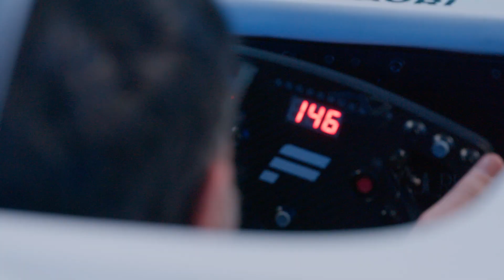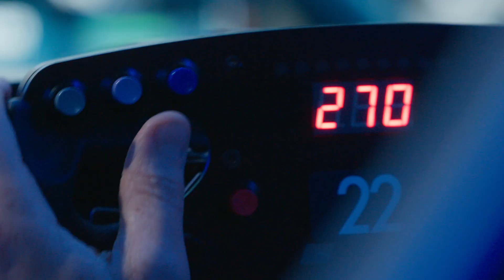Red Bull | Scuderia Alphatauri lectures 2022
Catania 2022